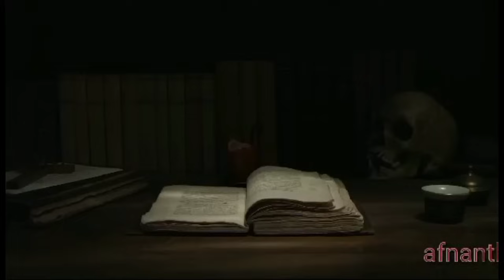Halloween Episode -2 @AfnanTheHorrorWorldBD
আসসালামু আলাইকুম প্রিয় দর্শক। আমি আফনান। আপনারা যারা প্যারানরমাল ঘটনা শুনতে ভালোবাসেন আর ঘটনার সাথে ভৌতিক  ঘটনার স্থানগুলোকেও দেখতে চান, তাদের জন্য এই চ্যানেল। এই চ্যানেলের মাধ্যমে আমরা বিভিন্ন  ভৌতিক স্থানগুলোর সাথে আপনাদের পরিচয় করানো এবং সেখানে ঘটে যাওয়া লোকমুখে প্রচলিত ঘটনাগুলো ভিডিওর মাধ্যমে জানাতে চাই।
দেশ ও দেশের বাইরের বিভিন্ন ভৌতিক স্থান ও এগুলোর ঘটনা আপনাদের দেবে এক অনন্য অনুভূতি।